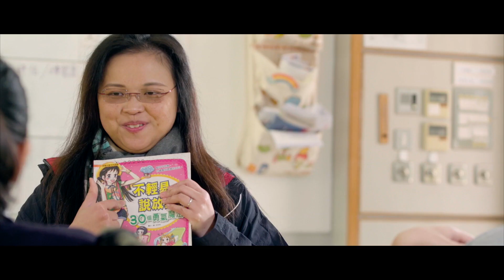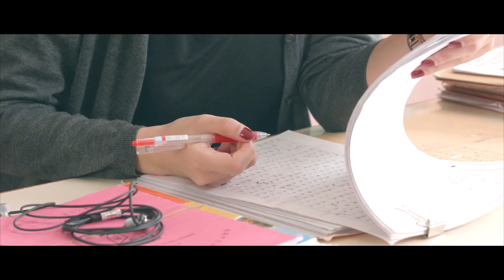文聯會香港教師節歌曲──伴我同行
伴我同行
作詞：余思遠
作曲：陳明志
合唱團：星海音樂學院音樂教育學院合唱團
指揮：張新
鋼琴伴奏：鍾怡
指揮助理：陳子薇